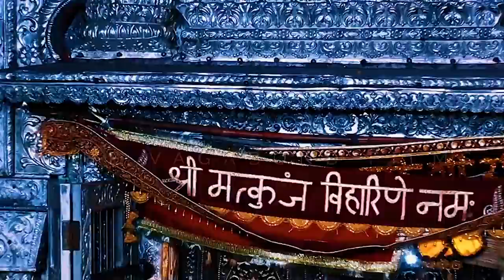MY FRIEND KRISHNA || KESHAV KUMAR